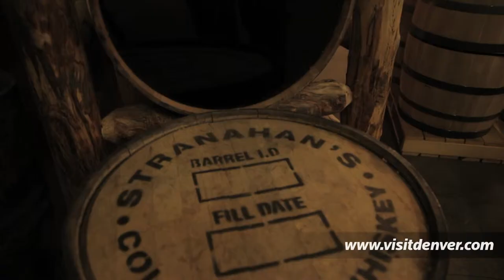Brand USA & VISIT DENVER - Portuguese